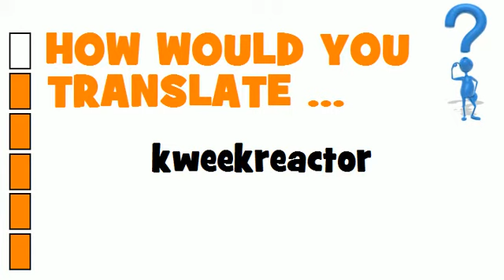DUTCH TRANSLATION QUIZ = kweekreactor